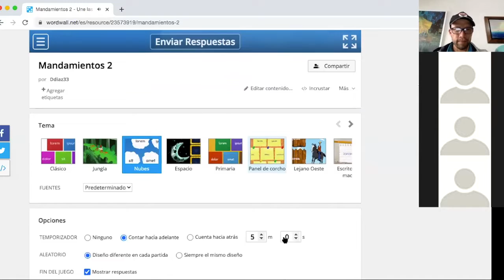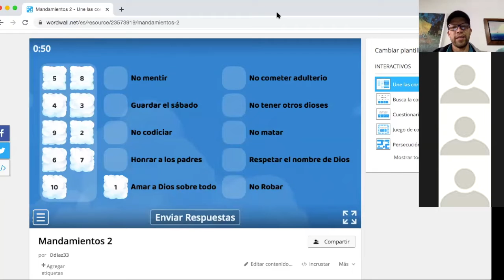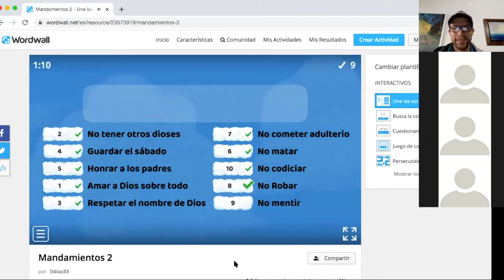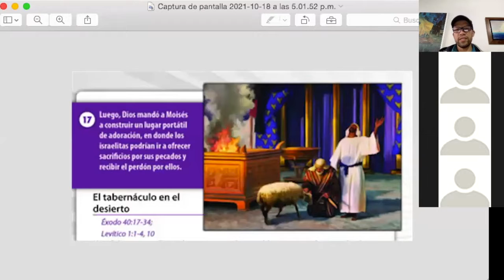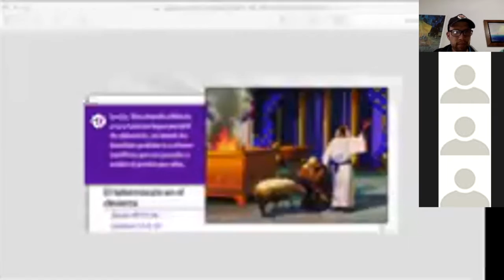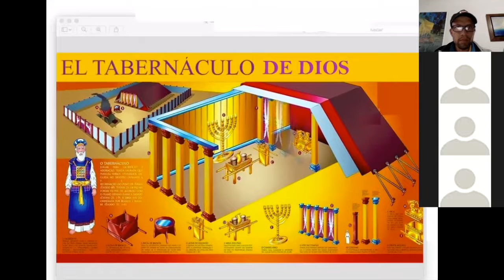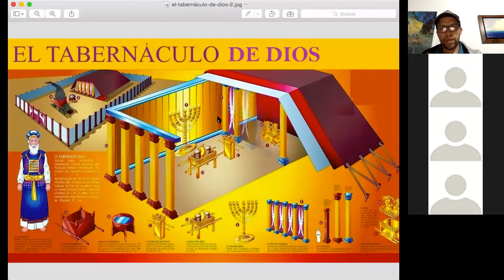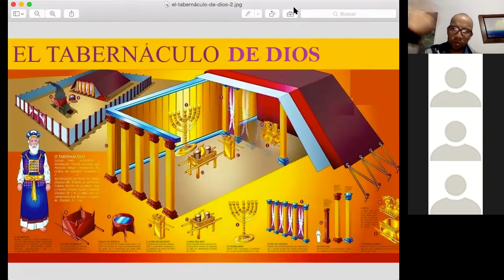La Historia de la Esperanza | Sesion 18 | Grupo 2 | Lunes 11 Octubre 2021